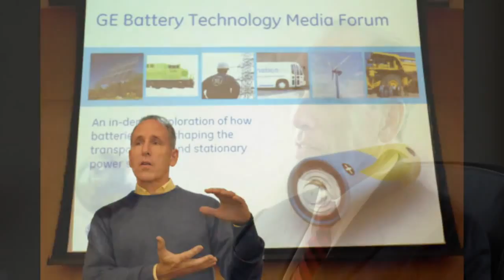2012 Business Executive of the Year Mark Little, GE Global Research